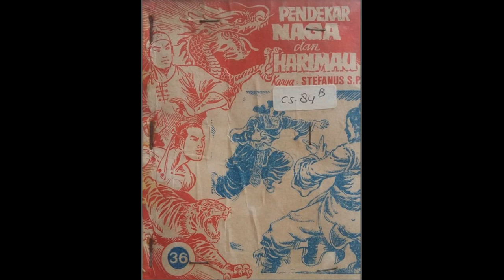Seri Cerita Silat Pendekar Naga dan Harimau Jilid 36